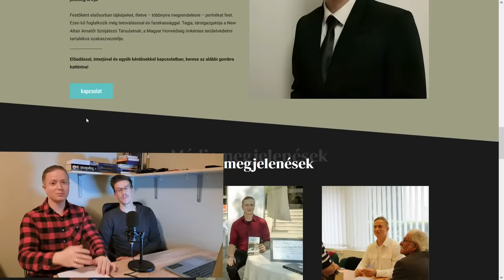Mennyire lesz hiteles a Napóleon film? | Filmelőzetes elemzés - történész szemmel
Megnézzük mi jót - avagy éppen rosszat - ígérnek a Joaquin Phoenix főszereplésével bemutatásra kerül Ridley Scott film, a Napóleon filmelőzetesei.
Erős László történész az előzetesek részletes elemzését a történelmi háttér bemutatásával egészítette ki; míg én leginkább a katonai/hadtörténeti hibák keresésével foglalatoskodtam. Jó szórakozást hozzá!
Ui. Ne feledjétek Erős László - amikor éppen nem tanít, akkor - weboldalfejlesztéssel is foglalkozik

tartalom
00:00:00 Bevezető
00:02:58 Filmkészítés
00:09:32 Napóleon fiatalkora
00:13:02 Toulon ostroma
00:25:24 Forradalmi események
00:34:01 Itália és Egyiptom
00:40:52 Hatalomátvétel és koronázás
00:51:26 Austerlitz
00:58:41 Josephine
01:02:51 Waterloo
kulcsszavak
hadtörténet, történelmi film, filmelemzés, hadviselés